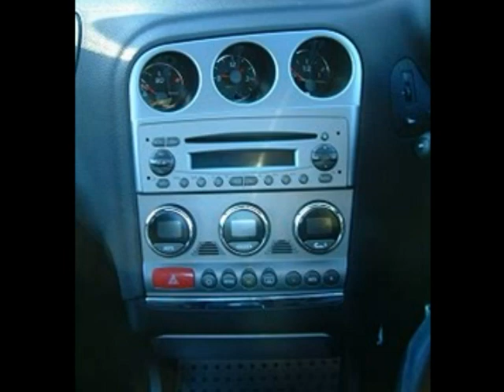Alfa Romeo 156